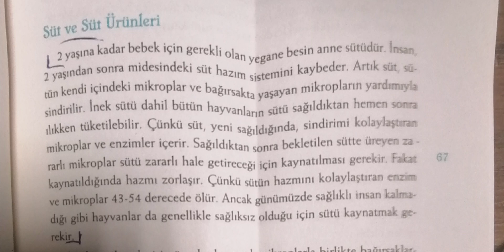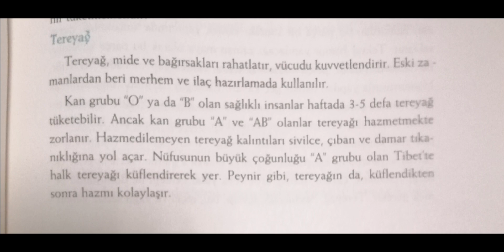Süt ve Süt Ürünleri (Aidin Salih - Gerçek Tıp) - Şifalı Bilgiler